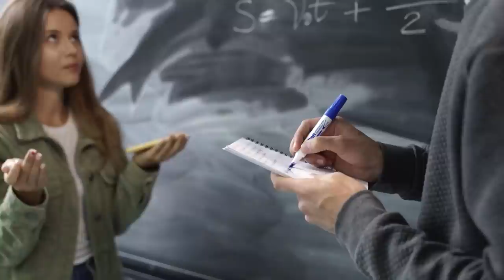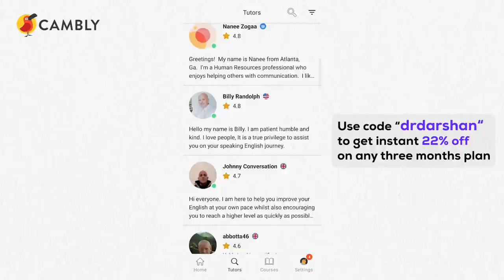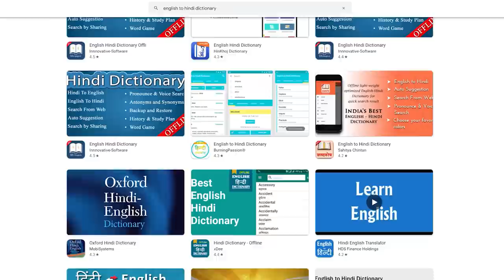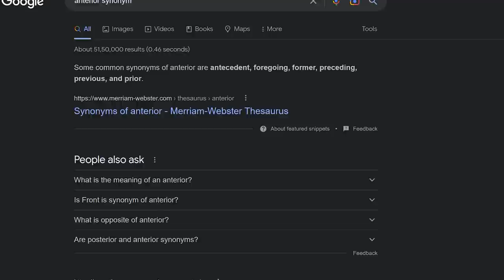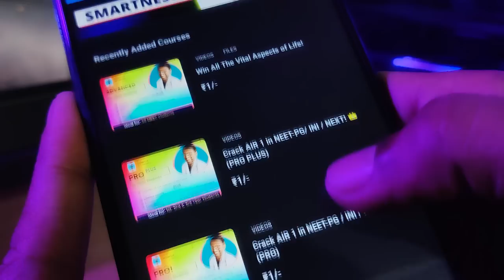Not Good in *English*? 🤔 3 Secret *Hacks* to Survive MBBS! ❤️‍🔥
Want to know how to survive MBBS 1st year if you don't know English just because of Hindi medium or Gujarati medium student? In this revolutionary smart video based on my own life, I am sharing with you some of my English hacking secrets that will help also you in making your MBBS 1st year easy and fun even if you don't know English, in Hindi.

✓ How to survive MBBS,
✓ How to survive MBBS 1st year for Hindi medium student,
✓ How to survive MBBS for Hindi medium student,
✓ How to survive MBBS 1st year if don't know English,
✓ How to survive MBBS 1st year,
✓ How to survive MBBS if don't know English,
✓ What to do if don't know English in MBBS,
✓ MBBS vs English medium students,
✓ MBBS vs Gujarati medium student,
✓ MBBS vs Hindi medium student,
✓ How to get english of MBBS,
✓ How to make mbbs easy,
✓ MBBS survival hacks,
✓ Struggles of mbbs student